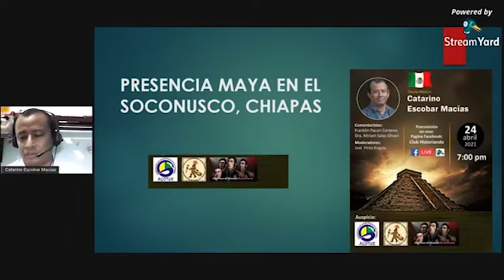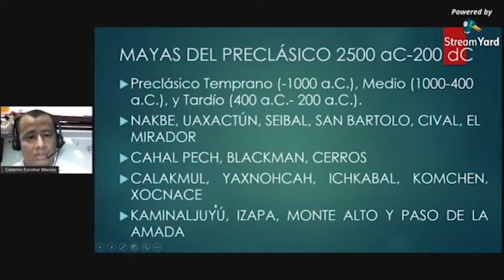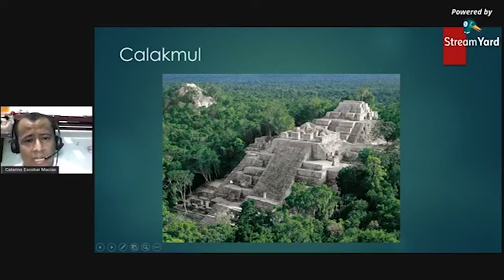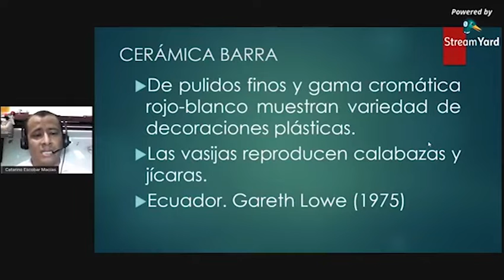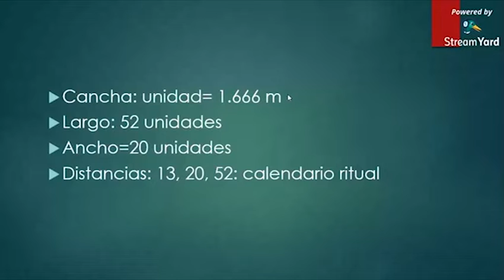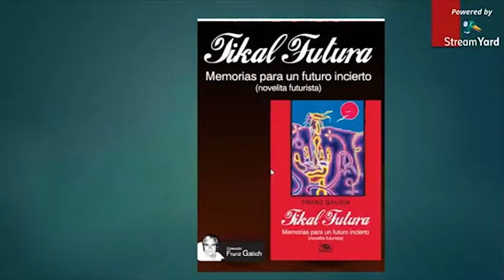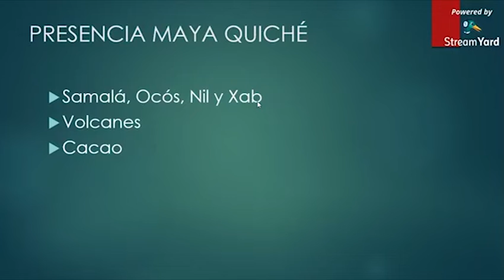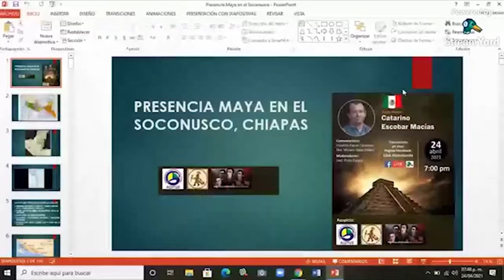Presencia Maya en el Soconusco de Catarino Escobar